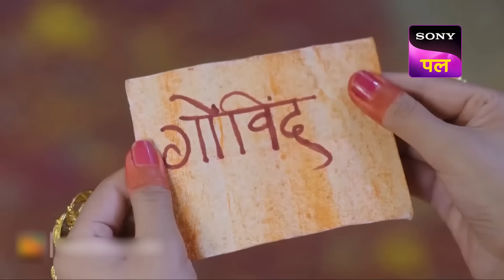क्या Tenali के परिवार ने चली कोई चाल? | Tenali Rama | FE - 355 | 27 Mar 2023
Episode 355: क्या Tenali के परिवार ने चली कोई चाल?
Tathacharya warns Pandit Rama to leave Vijayanagar within a fortnight or else he'll expose his secret to Maharaj Krishnadevraya so Amma and Sharda decide to turn the table on Tathacharya by playing the Soudamini Devi card. What will happen now? Watch the episode to find out.

Starcast: Manav Gohil, Krishna Bharadwaj, Nimisha Vakharia

The show traces the journey of a 20-year-old boy, Tenali Rama who dreams of becoming rich and famous but is too lazy to pursue his dreams. When Tenali is forced into marriage and compelled to earn a living, a revered saint asks him to go to the village temple and recite a specific mantra. Tenali does as he is told and Goddess Kali appears in front of Rama with a bowl of milk and a bowl of curd asking him to pick one but Tenali ends up tasting both leaving Kali furious. Later, Tenali reasons out by explaining the use of one without the other. Goddess Kali gets impressed by his wit and says he will become a Vaikatavi, a jesting poet in Krishnadevarayas court. Tenali Rama leaves for Hampi with a desire to become a part of Rayas court.  This popular series narrates the journey of Tenali who solves cases with his timely wit and intelligence due to which he becomes very popular in the King's court.